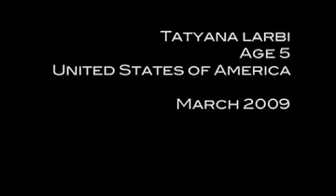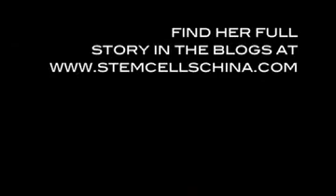Intro to Tatyana Larbi - ROP Adult Stem Cell Patient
Tatyana Larbi traveled with her parents to Qingdao, China to receive injections of umbilical cord blood stem cells to treat her Retinopathy of Prematurity (ROP). ROP is a side effect of the treatment given to premature babies. The high oxygen content of their incubator is necessary to keep their infant brain healthy but it can inhibit lung and eye development.

This video is a shortened form of a longer video available If you would like to follow Tatyana's progress you can find her blog In the longer video Tatyana's mother, Andrea, goes into much more detail about Tatyana's condition and the choices their family has made to get the best care possible for her.

Adult stem cell therapy does not offer a cure for ROP but can improve a patient's condition and their quality of life. If you would like to find out more about options available today please visit StemCellsChina.com.